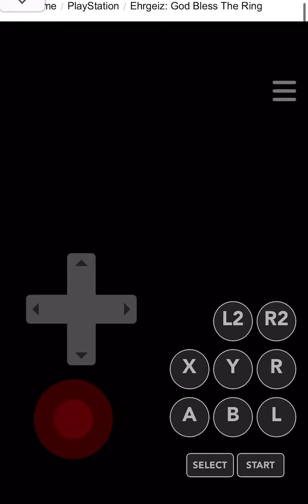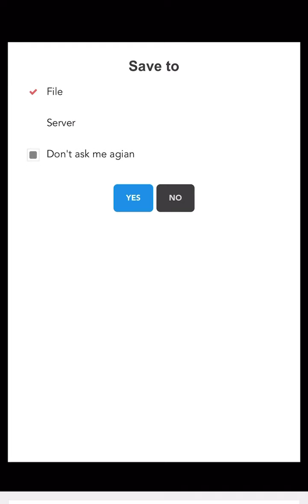Ehrgeiz: God Bless The Ring (ps1) part 2